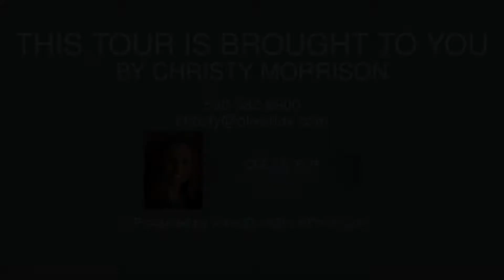10320 Dick Barter, Truckee CA 96161, USA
10320 Dick Barter, Truckee CA 96161, USA

Beautiful new Lahontan home.